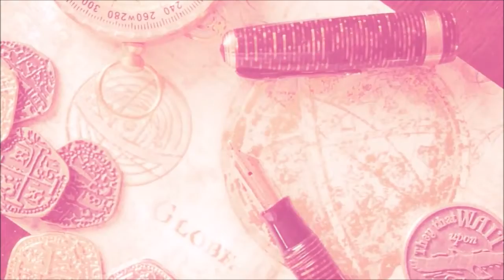Channel Trailer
This channel is where I will share my thoughts on fountain pens, paper, inks and related items.